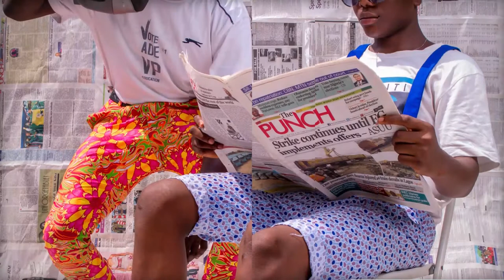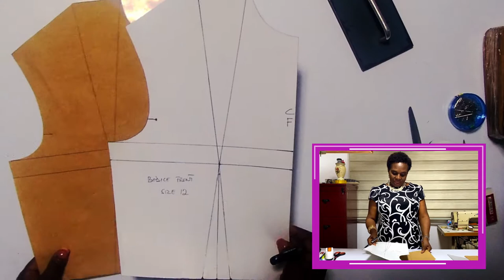Dart Manipulation using the Slash & Spread technique 1 - Single Dart transfer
We start our series on the pattern-making Principle of Dart Manipulation using the Slash & Spread technique. Join me as we explore this technique and how we can apply it to our dressmaking and pattern drafting activities.